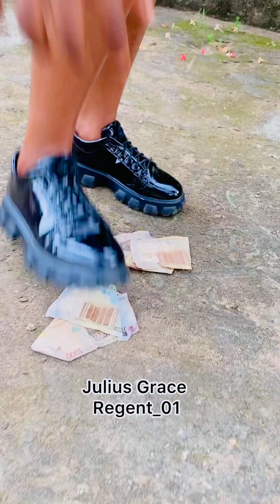How the rude girl lost her job opportunity 😥😥